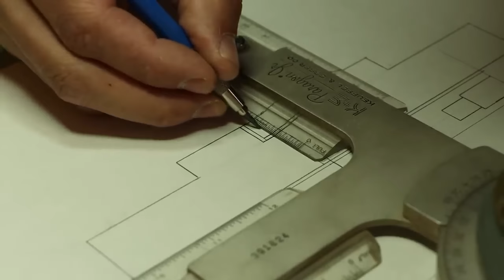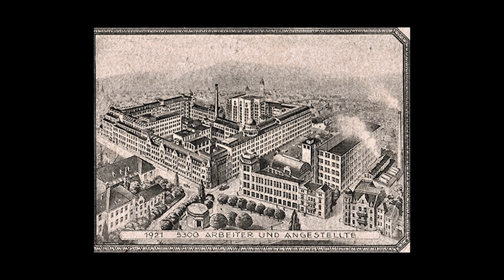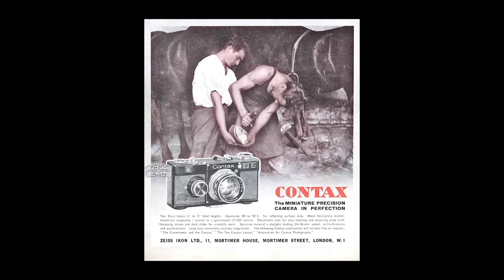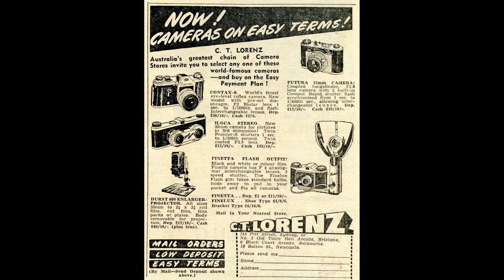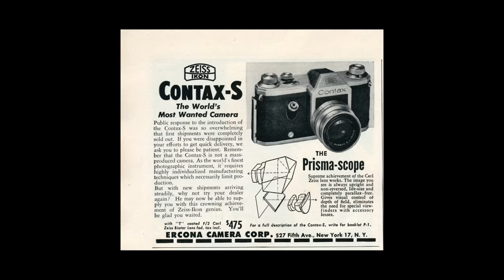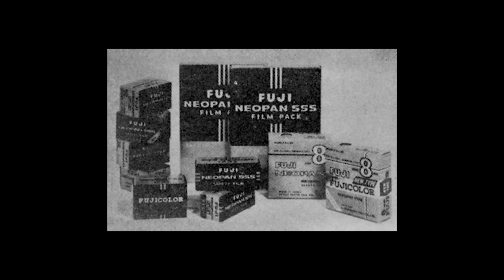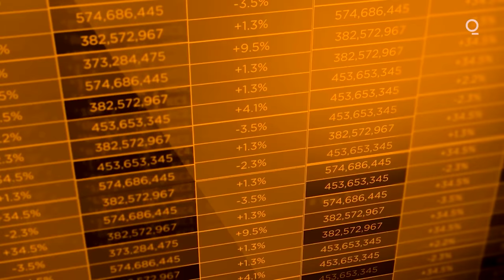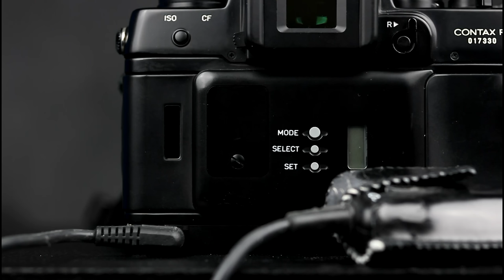The LEGEND Of Contax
Contax was one of the most legendary camera brands in photography history. In this video, we will go over the history of Contax from the original Contax I that was designed with the help of one Oscar Barnack, to their last offerings in the late 90’s, earlt 2000’s.

The Contax mark was originally created in Germany in the early 1930s by the famous camera manufacturer Zeiss Ikon. The Contax line of cameras quickly gained recognition for their precision engineering and high-quality optics. They were particularly known for their rangefinder and later SLR cameras.

One of the significant milestones in Contax's history was the introduction of the Contax S in 1949, which was the first 35mm single-lens reflex (SLR) camera with a pentaprism viewfinder. This innovation set a standard for SLR design and greatly influenced the future of photography.

In the decades that followed, Contax continued to produce a range of innovative and high-end cameras, often in collaboration with other manufacturers. They were known for their sharp Carl Zeiss lenses, which contributed to the brand's reputation for producing images of exceptional quality.

Unfortunately, despite their technical excellence, Contax cameras faced challenges and changes in ownership over the years. The brand eventually faced financial difficulties and ceased production in the early 2000s. Contax remains highly regarded among photography enthusiasts and collectors for its contribution to the history of photography and the quality of its cameras.

Velvia 50 in 35mm
Velvia 50 in 120
Velvia 100 in 35mm
Velvia 100 in 120

Fuji 200
Portra 160
Portra 400